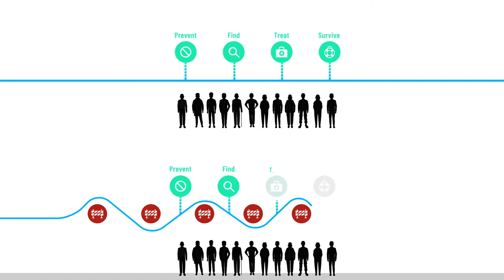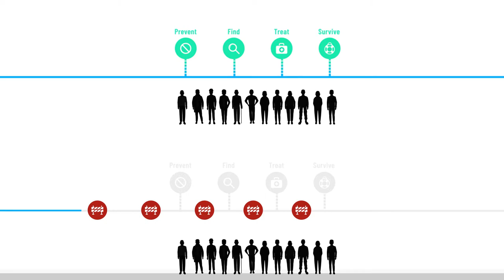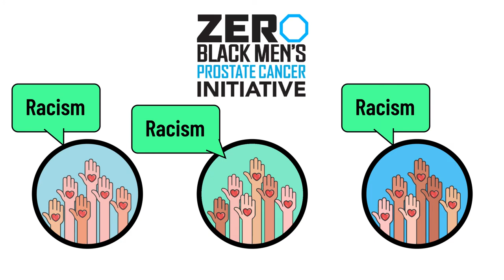Prostate Cancer Health Equity: What Providers, Researchers, & Policymakers Can Do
ZERO – The End of Prostate Cancer defines health disparities as differences between groups in health outcomes related to preventing, detecting, treating, and surviving prostate cancer.  We define health equity as everyone having a fair and just opportunity to prevent, find, treat, and survive prostate cancer. To achieve health equity, obstacles to a usual source of healthcare and coordinated high quality specialty care must be removed; and families must have the resources to manage their health and to the support to navigate the primary and specialty care delivery system.  We at ZERO are committed to eliminating disparities in prostate cancer and working to achieve health equity.

To learn more, visit zerocancer.org.